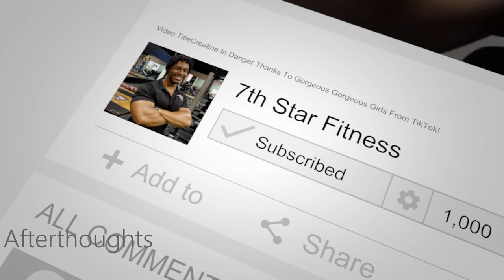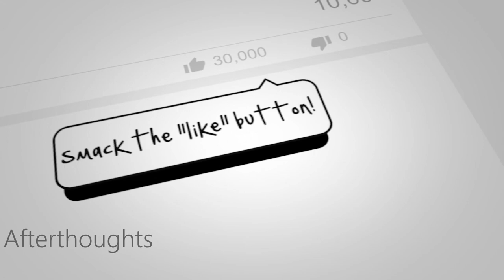Is The Liver King Legit? - Pt 1: The 9 Ancestral Tenets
Is the Liver King Legit? Is what he preaches worth even an ounce of your time or energy? One thing that's obvious, he is controversial. You could also describe his effect on most viewers as divisive in that many fall to one of 2 sides: They either hate him with all their being or love everything about him. In this video, we'll take an objective look at the man and his values and answer the question: is the Liver King Legit, or just a fake-natty waste of your time? Part 1 tackles the 9 ancestral tenets and breaks them down to see which ones are worth following, and which ones should be left in the grave with your ancestors for the rest of time.

Some Resources used to check the validity of his statements:
this systematic review found no link between sickness and WiFi

this one finds no conclusive link between EMF’s and children’s health, but says you should be cautious since no human trials are possible so they don’t have good data for effect on humans.